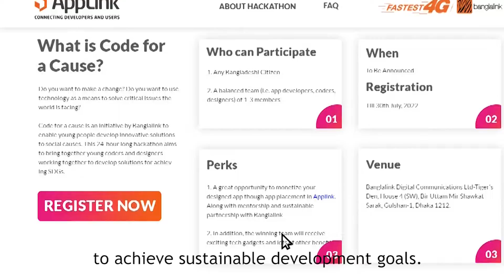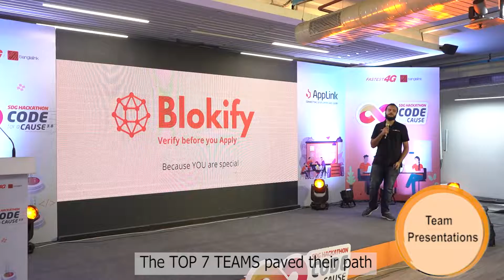Banglalink SDG Hackathon 3.0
Banglalink SDG Hackathon 3.0 emerged as a dynamic platform, spearheading a technological revolution fueled by the creative minds of the youth. With a steadfast commitment to societal progress, Banglalink aimed to channel the vibrancy and ingenuity of the youth towards addressing the United Nations' Sustainable Development Goals (SDGs) specific to Bangladesh.

This innovative hackathon transcended traditional boundaries, encouraging participants to leverage technology to envision and build a future aligned with the SDGs. As an incubator of ideas, the event became a hub where young talents collaborated, ideated, and coded to create tangible solutions for pressing challenges. Banglalink's initiative not only fostered a spirit of social responsibility among the youth but also underscored the transformative power of technology in shaping a sustainable and inclusive future for Bangladesh.